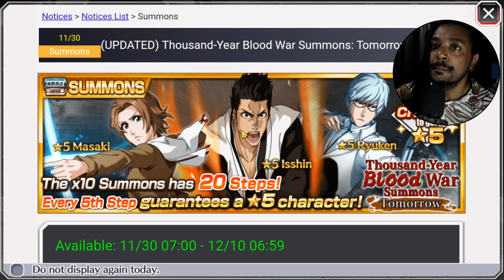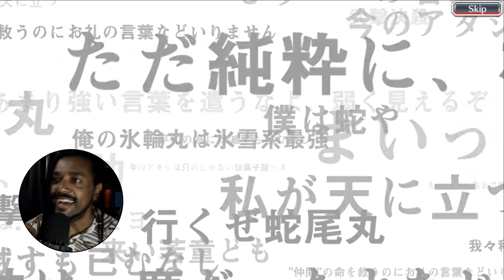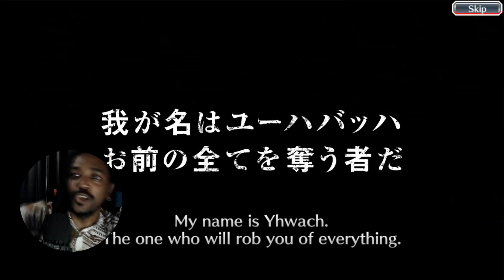O HEROI DO PASSADO! 350 ORBS Summons Thousound Year Blood War Part13 Bleach Brave Souls Vale ou Não?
Vamos Falar sobre SE VALE OU NÃO Gastar no Summons TYBW Tomorrow buscando Isshin, Ryuken ou Masaki e Claro! No Final 350 orbs da SORTE!!!

Obrigado Galera!

Só Vem